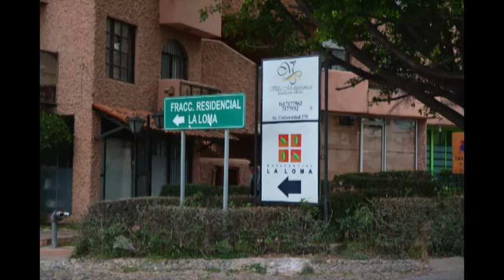Inter Myrna Gómez Caso Lomas del Sol